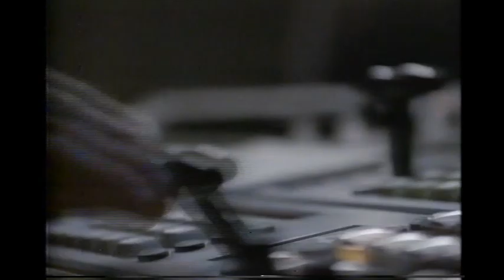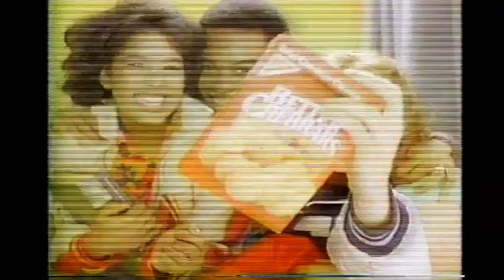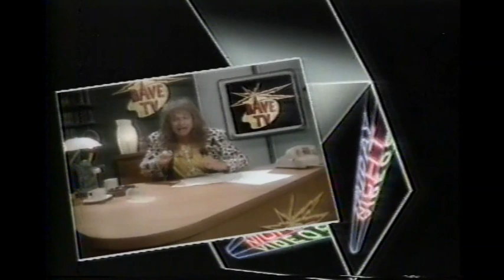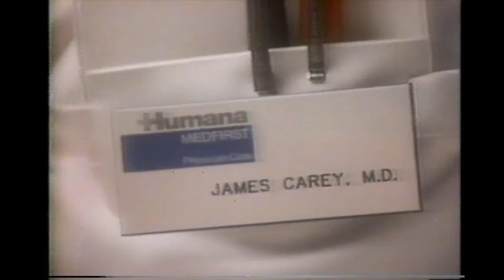Friday Night Videos vidcheck with commercials- April 19, 1985 (partial)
Features nearly half of the episode as recorded off WCMH/NBC. The tape ran out, so unfortunately I don't have the second half of the show.

1. I Want To Keep My Baby promo bumper
2. John Fogerty- Rock & Roll Girls
3. Friday Night Videos intro
4. Madonna- Into The Groove
5. Don Henley- All She Wants To Do Is Dance
6. Friday Night Videos "Be a Video Star" contest teaser with upcoming videos
7. Commercials:
   a. Nabisco Better Cheddars
   b. Moving Violations movie trailer
   c. Impulse body spray
   d. Ford Escort
8. Morris Day & The Time- The Bird
9. Phil Collins- Sussudio
10. Commercials:
   a. Miller Lite
   b. Levi's 501 jeans
   c. Just One Of The Guys trailer
   d. Domino's Pizza
11. Eric Clapton- Forever Man
12. Kool & The Gang- Fresh
13. Coming up in the next half hour bumpers
14. Commercials:
   a. Ohio Department Of Health (you don't have to dial the area code back then you know!)
   b. Tornado safety PSA by NOAA/American Red Cross/FEMA
   c. March of Dimes/WalkAmerica featuring Shannon
15. Friday Night Video mid-commercial bumper
16. Knight Rider/Scene of the Crime promos
17. Commercials:
   a. Jell-O Pudding Pops featuring Bill Cosby
   b. Miracle 106 FM
   c. Humana Medfirst
18. The Trail Beyond & Pals of the Sadlle promo bumper (notice how FNV rarely played country music?)
19. Friday Night Videos commercial return bumper
20. Chicago- Along Comes A Woman
21. Murray Head- One Night In Bangkok